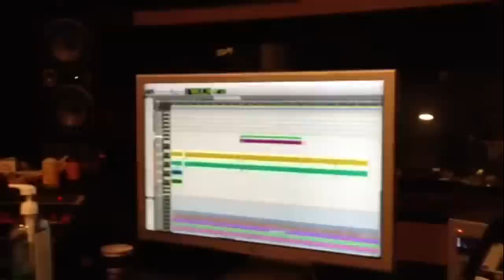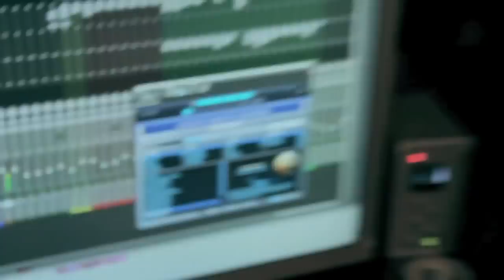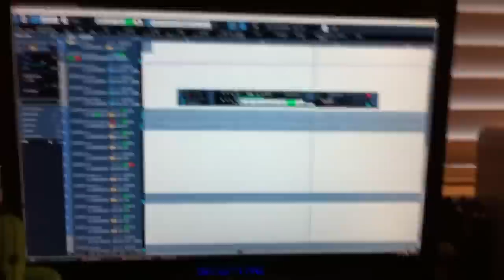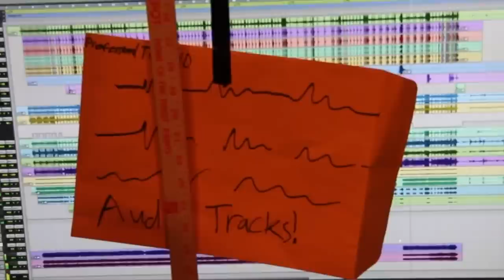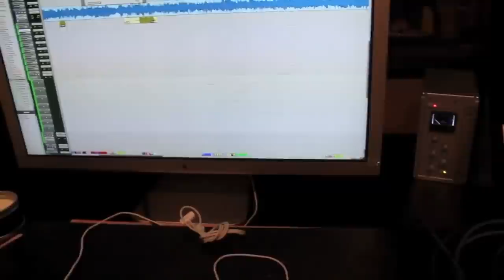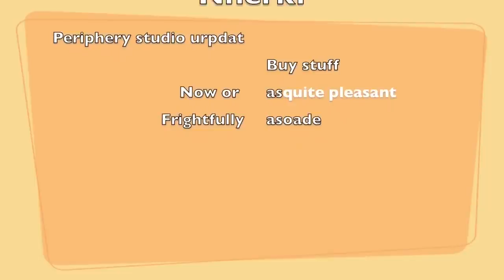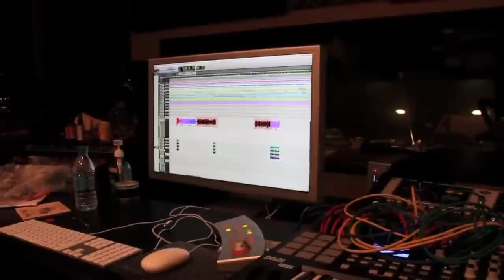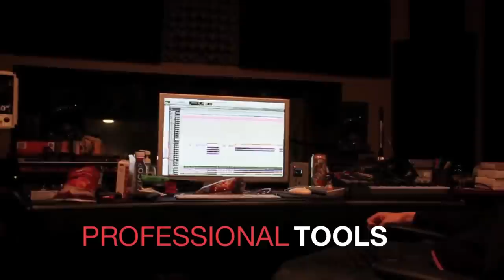All of the studio updates for Periphery II: This Time It's Personal!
Here is a collection of all the studio updates filmed during the recording of Periphery II: This Time It's Personal.
Thanks!